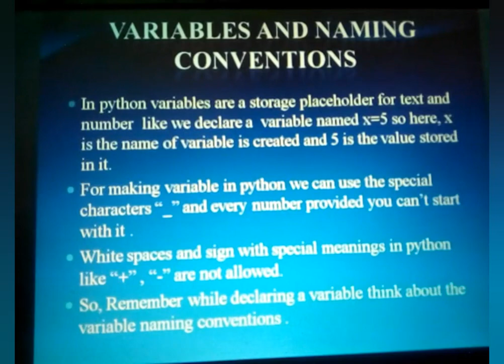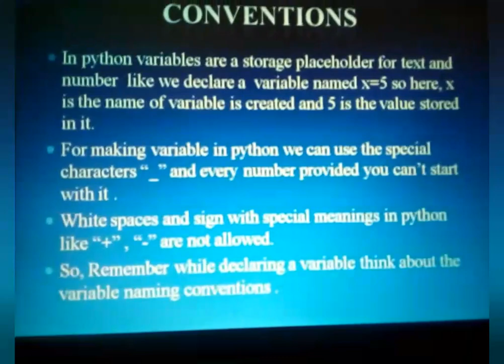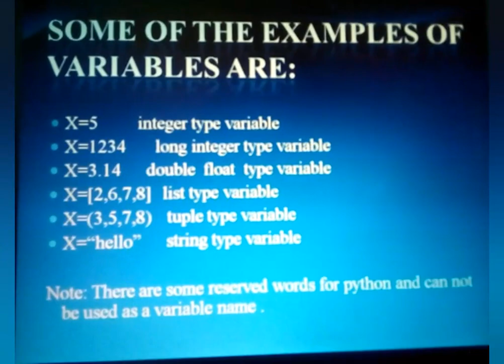Variables in python full video in Hindi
Variables in python
If you have not watched the video of keywords in python then go and watch..

And if you have any doubt in any topic then let me know in comment section below..
Keep learning..